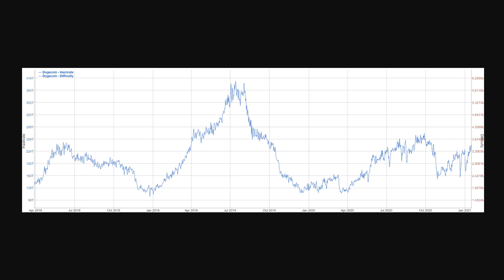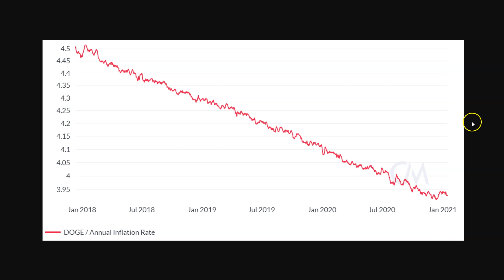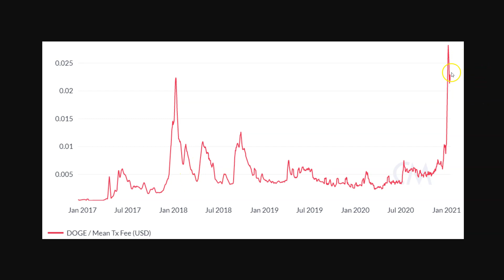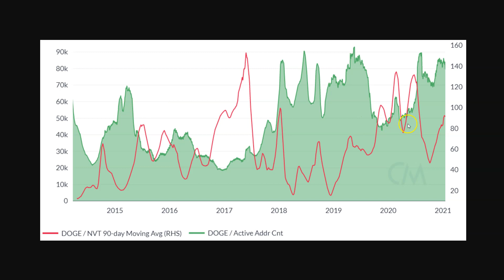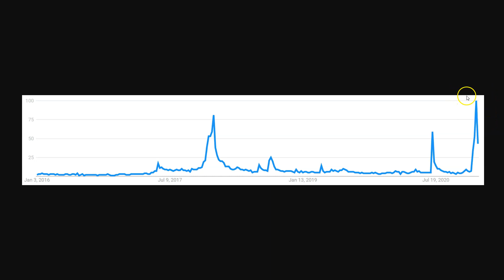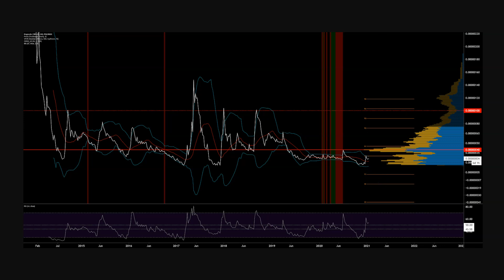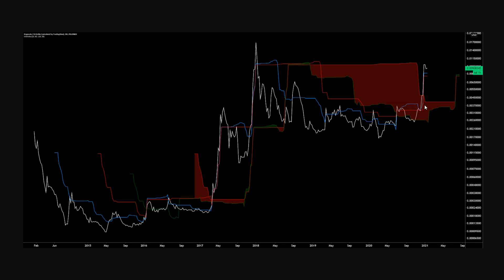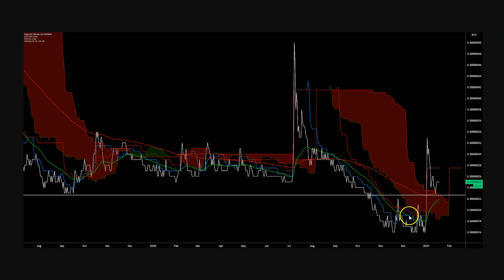Dogecoin Price Analysis - 19 January 2021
This Dogecoin Price Analysis - 19 January 2021, is hosted by BNC's Josh Olszewicz and finds the weekly DOGE/USD chart showing bullish Cloud metrics for the first time since 2018. In the near term, another move above 33 sats should be seen as a leading bullish momentum indicator.